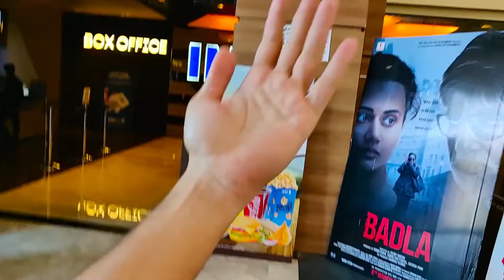Treat Yo Self | Relatable Story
Some time treat your self is good but bajet ka bhi khayal kro bhai..
but treat lete raho aur dete raho maza aata hai.